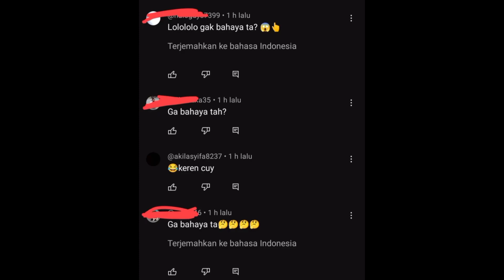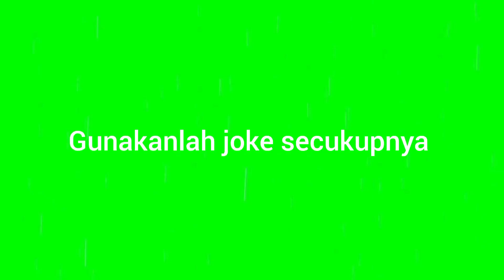Top Singko Joke Esempeh 😁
Top Singko Joks Esempeh 😁 Tapi Sebenarnya Saya Lanjut Mts Bukan Esempeh 😁

Video By @gtanathanael1

SUPPORT KANG